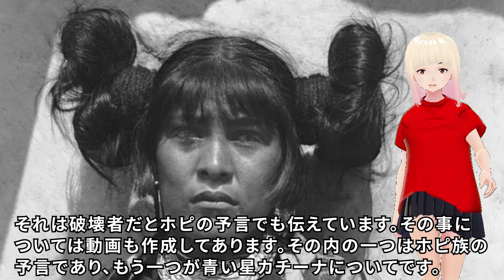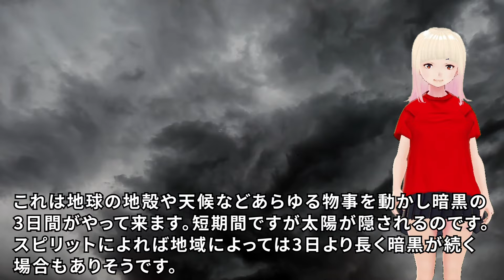【衝撃】地震か津波が日本の一部を揺らすでしょう！！ジョセフティテルの9月10日の予言がヤバすぎる！！5【驚愕】